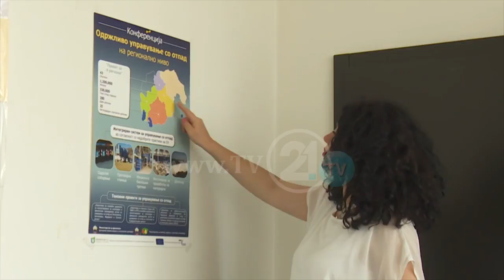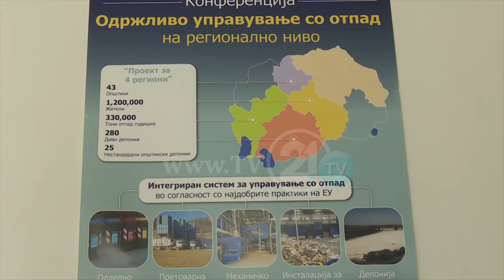NDËRTIMI I DEPONIVE RAJONALE, 4 PREJ TYRE DO TË JEPEN ME KONCESION 30 VJEÇAR